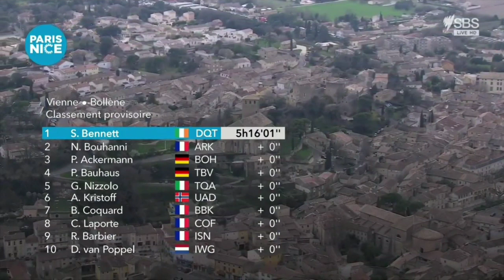Sam Bennett Wins Again | 2021 Paris-Nice | Stage 5 | Tony Martin crash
Sam Bennett Wins Again.
2021Paris-Nice, Stage 5 Results.

Sam Bennett from Ireland and team (Deceuninck-QuickStep) wins his second stage of this year's Paris-Nice in a sprint.

Bennett was quoted saying "I was suffering the last few k. I don't know what it is, but people won't let me follow my own train here and it's frustrating in the final. I just got back on just before the roundabout. It was a very hard final. I didn't think I'd hold it to the line, but the guys did an incredible job and I'm proud that I could finish it off. For some reason, I'm not being left to follow my own wheel. Guys are coming in and they just wanted to disrupt our sprint instead of concentrating on their own race. We don't look at anybody else, so I don't know why they're getting so fixated on us. Maybe not me, but maybe my teammates are too strong. From now it will be a bit of strength and conditioning until the end of the race and then San Remo."

Nacer Bouhanni (Team Arkea-Samsic) finished second and Pascal Ackermann (Bora-Hansgrohe) was third.

** Update: Tony Martin crashed out of the race towards the end of the stage. He hit two bollards, the impact made him somersault into the ground and leaving him with "lots of pain in his elbow", according to Grischa Niermann (Jumbo-Visma directeur sportif).

He was sent him to the hospital the team later announced that scans confirmed a fracture and Martin will miss the Itzulia Basque Country Tour.

Photos / Images:

ASO.
getty images
getty images sport
Cyclingnews.com
Classification

1. Primoz Roglic (Slo) Jumbo-Visma

Music
2. Splice app (GoPro)

Upcoming events.